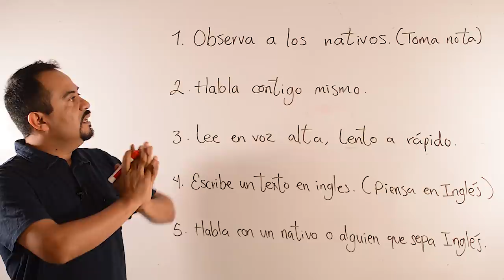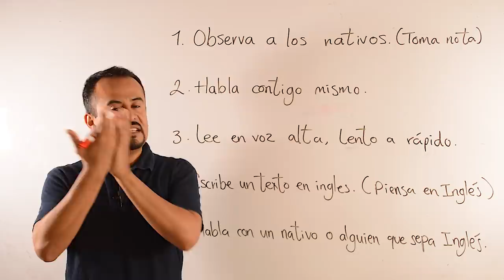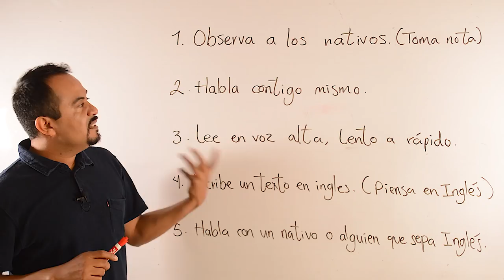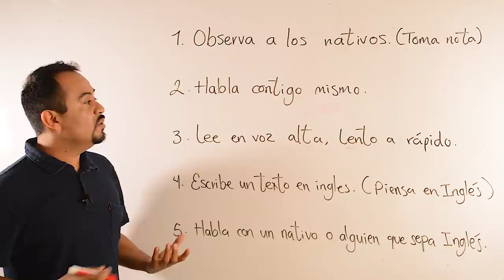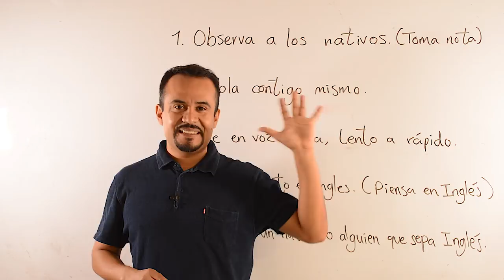HABLA INGLES FLUIDO EN 5 PASOS